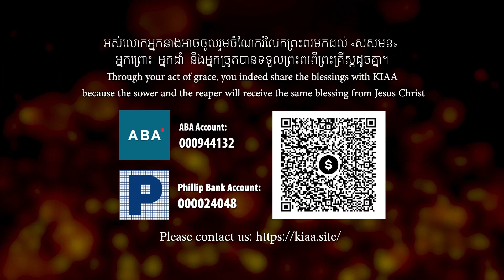របាំ ទូលអង្វរម្ចាស់ស្រែ PRAY TO THE LORD HARVEST DANCE (KEEP KIAA IN YOUR PRAYERS)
Prayer Requests:
-          Pray for KIAA to have its own property and KIAA building, We want a Christian Arts School that has the space for ongoing equipping of children and youth in general academics, English, Music, Dancing, Drama, and Drawing. We really need to have a Large Stage to be used for daily dance practice and for performances.